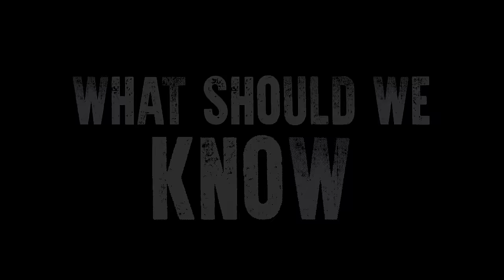Why BRS Lost elections?@JPLoksattaOfficial Decoding|Telangana Politics2023|Revanth Reddy|Raw Talks35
In the latest Telugu podcast episode of RawTalks, we have Dr. Jayaprakash Narayana, President of Lok Satta Party and a former Member Of Parliament, asserting some bold statements like

 - Prajalni Bewakooofulni chestunnaraa !!?
 - Telangana Government appullu vintey Shock avthaaru.
 - Vyavastha ni bagu chestey Vyakthulu bagu avtharu.
 - Overdraftlathoo naduputhunna government!

KEY DISCUSSIONS:

A-Z Breakdown of Telangana Elections!
Did Democracy win?? Complete Evaluation of congress manifesto.
Asalu govt dewaala tiyalsi vastundhaa??
Why Did BRS Lose the election?
Karnataka political issue.
Key takeaways before AP Elections!
Pension ecosystem.
Manaki MLA mukyam aa CM mukyama, and much more…

🎙️ Prathi Telugu vadu chudalsina podcast idhi!

Mananni manamey bagu cheskovali, elano telsukondi!

This podcast will introduce you to some eye opening realities of society,
Don't miss this raw and insightful discussion.

Jai Hind!
NoCopyright  Countdown Cinematic Trailer Background Music / Time Has Come  by Soundridemusic

00:00 - Introduction
02:08 - Video Reference
07:50 -Promises by Congress
12:18 - Manifesto Evaluation
15:40 - Cases on any Chief Minister??!
19:02 - 2 Lakhs Job Creation
25:46 - Karnataka Elections
29:26 - Voting Without Knowing CM
32:39 - Telangana Debt
36:16 - JP Garu & KTR
40:03 - We Miss KTR (Slogan)
42:46 - Why did BRS Loose?
46:14 - Manipulation in Polling Booth
49:28 - About OPS
57:15 - AP Elections
01:01:48 - Was CBN Working Good???
01:05:10 - Advice for General Election
01:08:22 - Addressing Youngsters
01:11:30 - Connecting with JP Garu
01:12:50 - Running A Media Channel
01:16:01 - Advises to Congress Government
01:22:40 - Best Advice Received

Why Telugu Podcast ?

I am dedicated to providing informative and educational content to my audience on YouTube through the 1st Ever Telugu Podcast Channel.

My goal through these podcast is to give a deeper understanding and exposure to various topics that can be beneficial for my audience. I believe in making this knowledge accessible to our Telugu community. I aim to empower and educate them by providing them with the same level of information and resources as anyone else.

I will be creating content that covers a wide range of topics, including but not limited to marketing, digital marketing, decentralised marketing, business strategies and personal development.

I will be inviting guests from different niches to provide diverse perspectives on the subject.

I understand that knowledge is power and with the right information, my audience can make well-informed decisions, improve their skills and achieve their goals. I am committed to being a reliable source of information for my Telugu community and to help them to grow both personally and professionally.

My content will be designed to be easy to understand and implement in real-life scenarios. I will be regularly updating my channel with new and relevant information, so my audience can stay up-to-date with the latest industry trends.

Join me in this journey of learning, growing and empowering ourselves and our community.